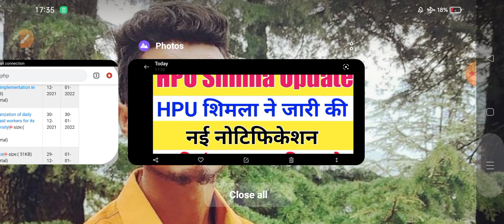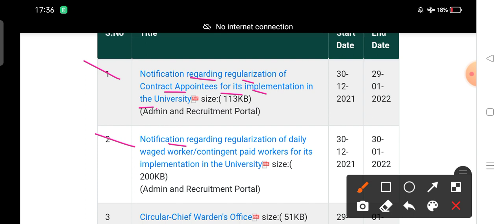HPU Shimla Latest Update Notification 2021